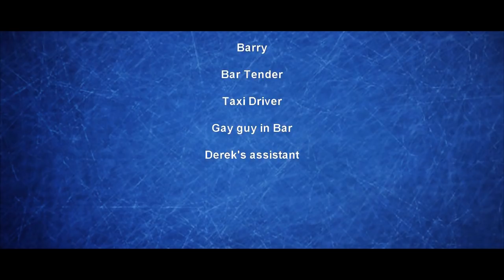The Blue Scorpion (GTA 5 Movie Machinima)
An all new Gta Superhero movie. The Blue Scorpion
By the way, there's an after credits scene.

This is also my first machinima where I use the widescreen and I plan on using for future machinimas.

This is a new superhero in the GTA 5 superhero universe known as the blue scorpion.
Tell me what you guys thought of it on the comments below.
tell what your favorite scene was and what you think is the best machinima so far in the GTA 5 Superhero Universe.

Story: The story starts off straight after the events of Badman 2, where a lab security guard Mike is bitten by a radioactive scorpion that just so happens to be the colour blue...Mike's best friend Barry is killed at the lab by a bunch armed robbers and Mike takes on the identity as the blue scorpion so he can have his revenge.